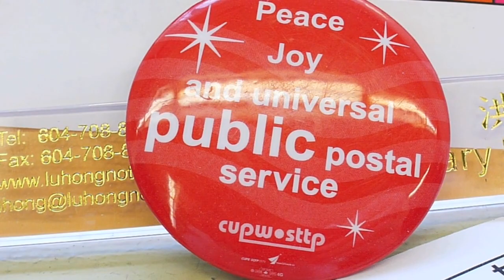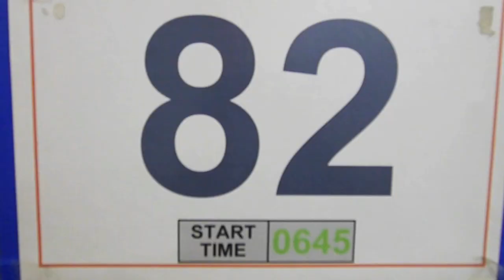Strike Vote (The Ballad of Lemon Liang)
This song is in support of working men and women everywhere. "We're all alike you are me I am you." Solidarity should never go out of style. Let's keep our post office public.